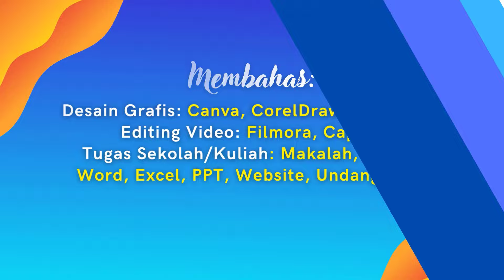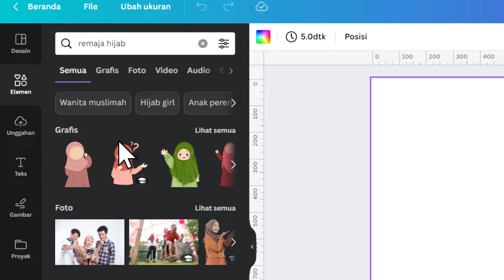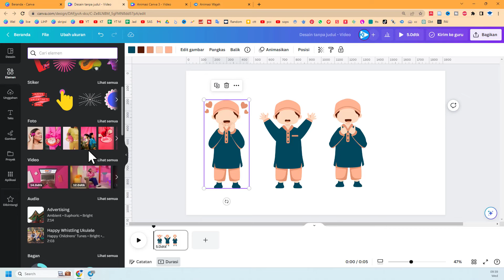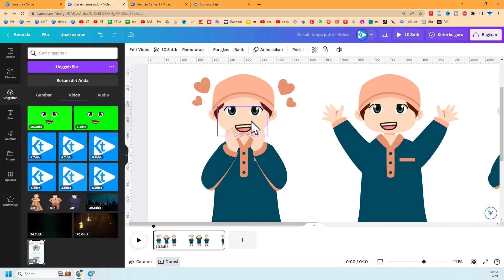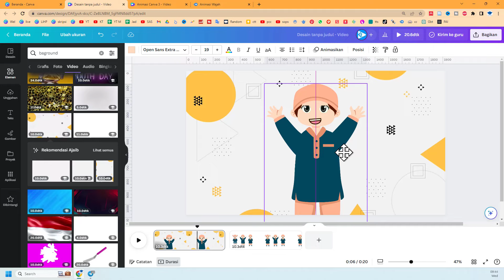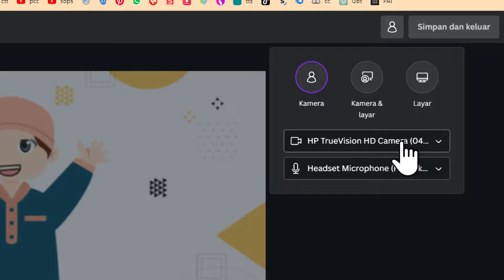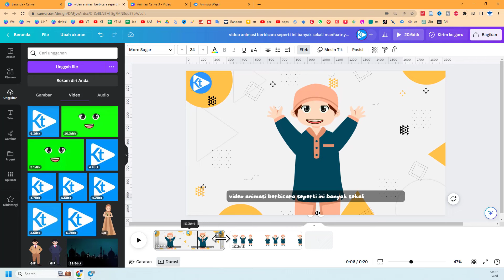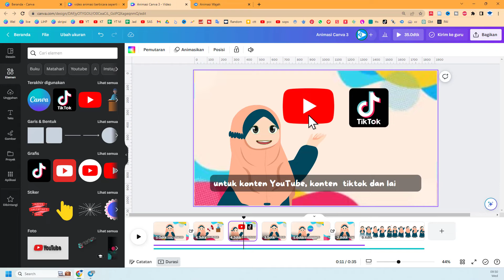CARA MEMBUAT VIDEO ANIMASI BERBICARA DI CANVA | Video 3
Pada video kali ini kita akan membahas:
CARA MEMBUAT VIDEO ANIMASI BERBICARA DI CANVA

Terima kasih.
Buat Animasi Bergerak dan Berbicara Di Canva
Cara Membuat Video Animasi di Canva
Membuat Video Animasi Gratis - Buat Video Animasi | Canva
Membuat Intro Youtube Gratis dengan Aplikasi Intro Video - Canva
Cara Membuat Motion Graphic di Canva, Agar Video Lebih Menarik
Cara Membuat Animasi Di Canva